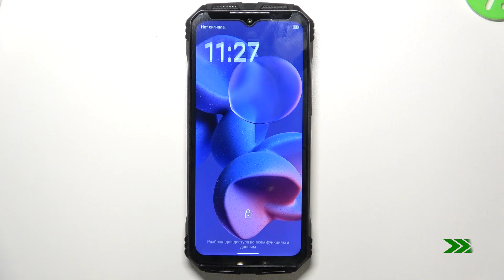DOOGEE V30 | Как выйти из режима рекавери на DOOGEE V30 - Выход из меню восстановления на DOOGEE V30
Добро пожаловать на канал HardReset.info! Сегодня мы покажем, как на устройстве DOOGEE V30 выйти из режима рекавери. Если вы открыли рекавери меню на DOOGEE V30, но не знаете, как из него выйти, то это видео для вас.

Как выйти из режима рекавери на DOOGEE V30? Как выйти из меню восстановления на DOOGEE V30? Как закрыть рекавери мню на DOOGEE V30?